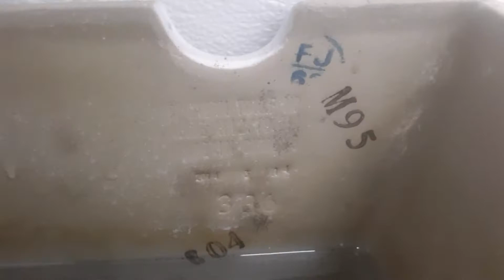Family Dollar Unisex Restroom.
Urinals: Zero

Toilets: 2014 Western Pottery Aris Toilet.